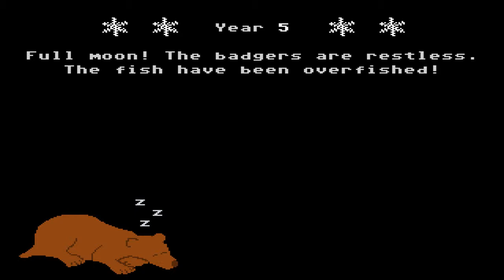Enviro Bear 2000 [DE] - Das sinnvollste Spiel aller Zeiten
Kennt bestimmt keiner, ist auch nicht schlimm. Deshalb stell ich euch heute eines der realistischsten und bestaussehensten Spiele vor, die es jemals gegeben hat. Ne Spaß bei Seite, das Spiel ist einfach verrückt. :D

In Enviro Bear 2000 - Operation: Hibernation fahren wir als Bär mit unserem alten Auto durch die Wildnis auf der Suche nach Fischen und Beeren damit wir uns ein kleines Fettpolster anfressen können um in einer Höhle überwintern zu können. Hibernation = Überwinterung.

Das Spiel zählt zu den Indiegames und wird kostenlos zum Download angeboten.